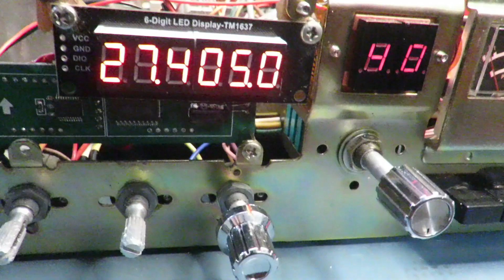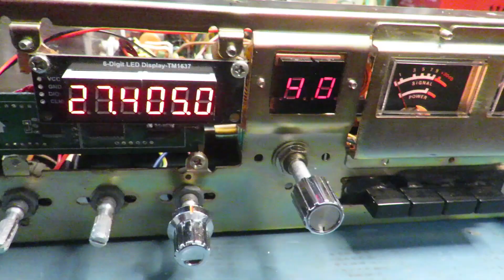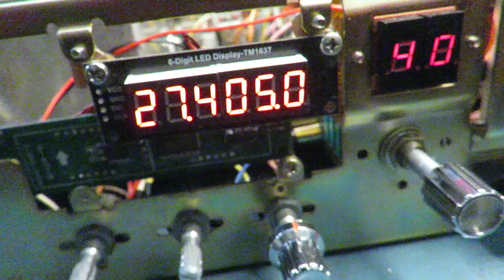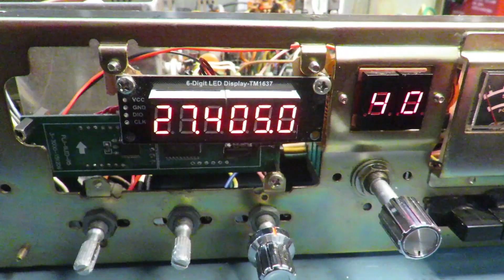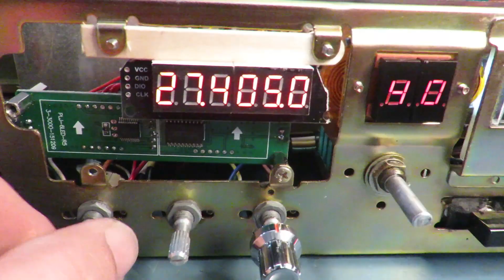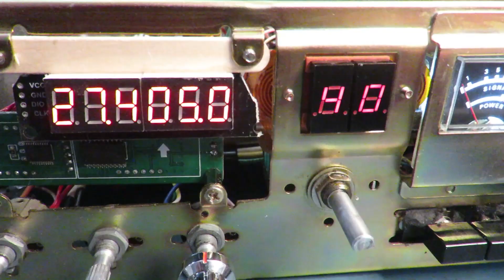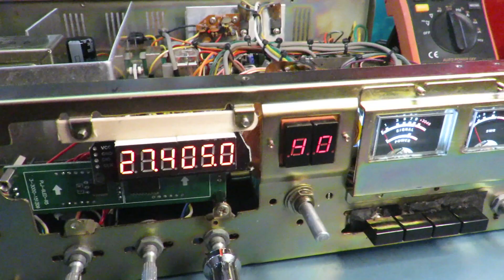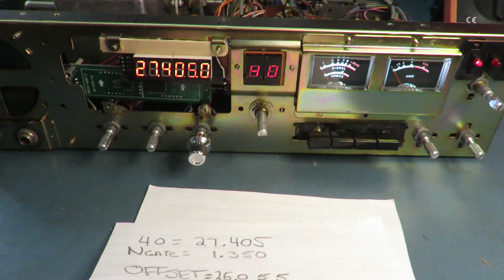Navaho TRC457 Part 4 D858 PLL Chips is odd, 2.5kc TX offset as they use the USB crystal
These D858 PLL chips are some of the best,  but there is a reason no counters were added,  they used an early PLL design that the AM TX used the USB crystal,  and that TX shift shows up on the counter. So why not attach it to the NGate of the PLL chip.  Ch 40 reads 1.350 MHz in 10kc steps,  so it works.  you just do not see the clarifier.  What would you do?